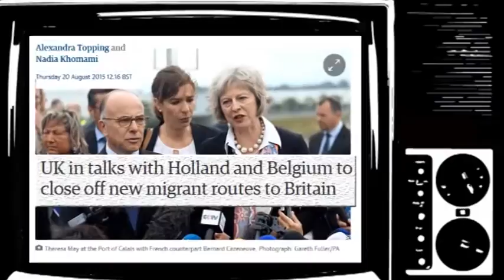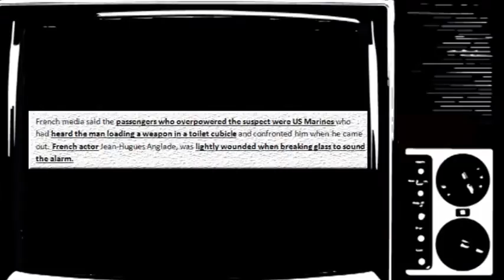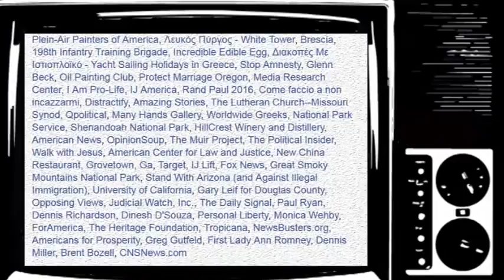French Train Shooting: US Soldiers, French Actors and Toilet Cubicles - Arras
French train attack: 'click-click-click' then 15 seconds of terror on “I thought it was a toy,” still-shocked 35-year-old said. Amy, American tourist who had been sitting beneath window when it was shattered by a bullet, was being comforted by her husband.